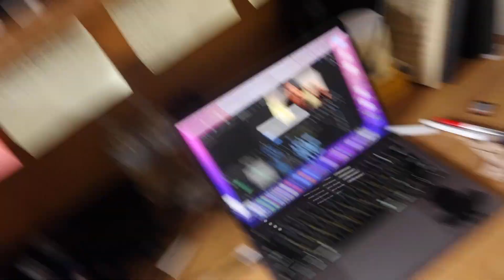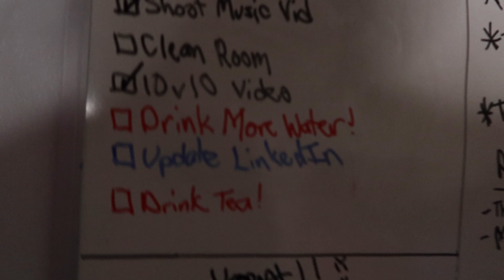I CAN'T BELIEVE SHE POPPED HER BALLOON...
I did a 10 vs 10 pop the balloon challenge, but a vlog.

Share with only your closest friends 🤫